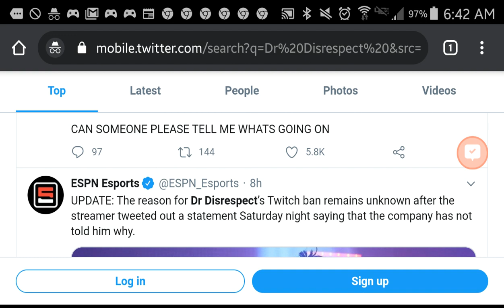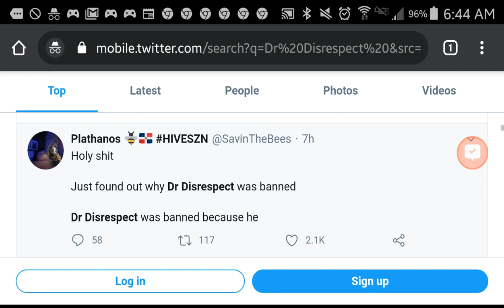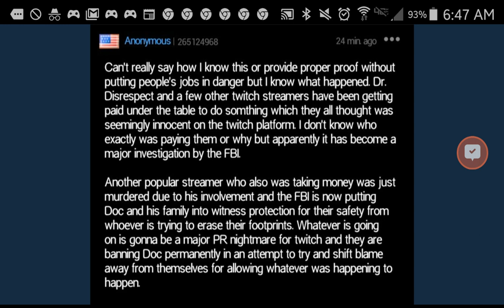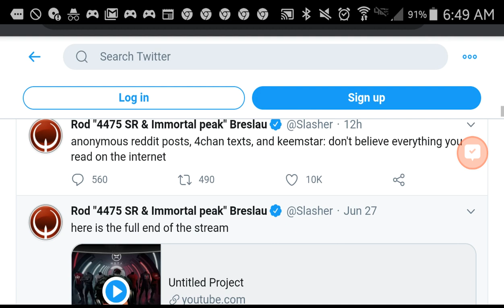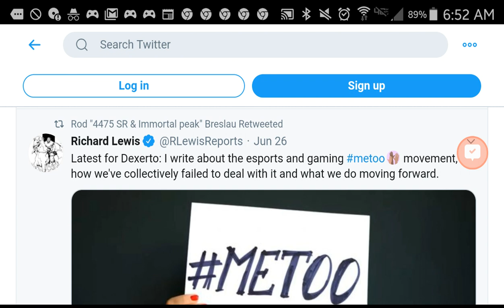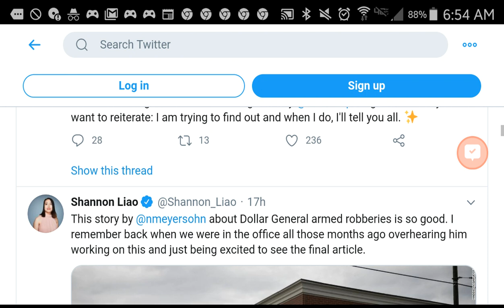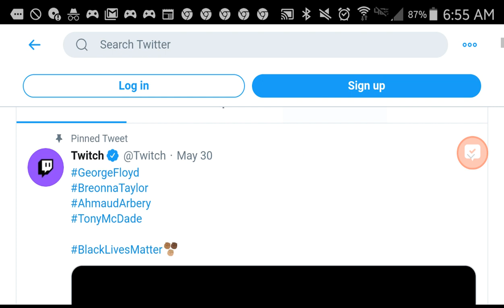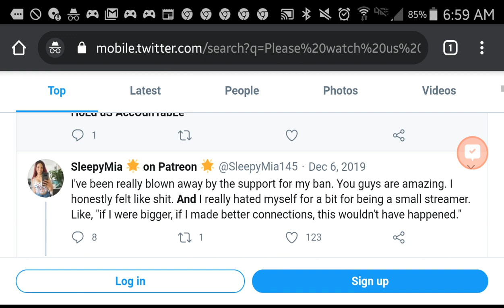Opinion: Dr Disrespect FALSEY BANNED On Twitch On False Sexual Allegations? |RTWRP #35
Opinion: Dr Disrespect FALSEY BANNED On Twitch On False Sexual Allegations?

Guy Beahm aka Dr Disrespect got banned HOURS after he ended his livestream and some people think it was to do with the MeToo Movement and some people who KNEW can't say because it's for "legal" reasons. Twitch are gonna be in HUGE trouble as well as other people if they don't reveal important infomation that Dr Disrespect fans deserve to know because from what I know with my instincts, Twitch LIED and proceeded to believe in the woman who made a fake claim without waiting to see it was true by ACTUALLY first revealing important information before "permanently banning" Guy Beahm/Dr Disrespect.